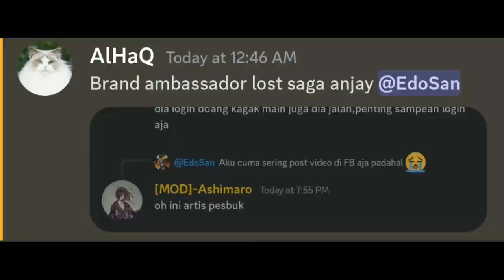Lost Saga Valofe Taekwondo Evo vs Liquid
Music Used

Crash Fever - Thunderball